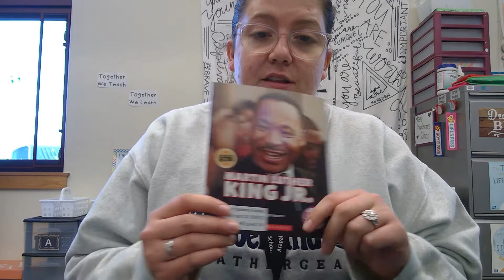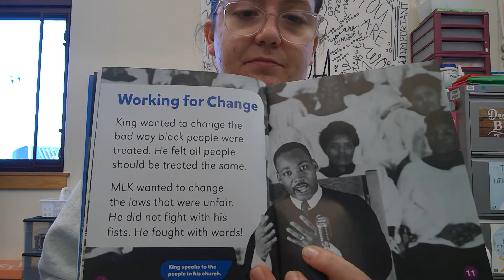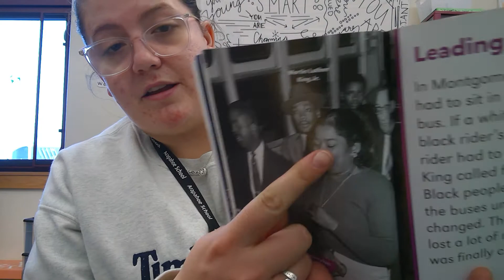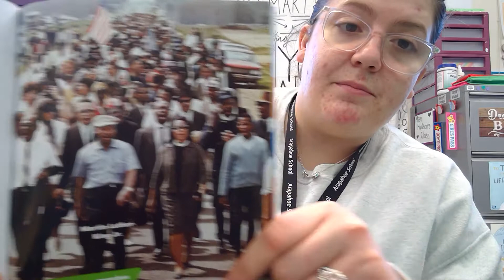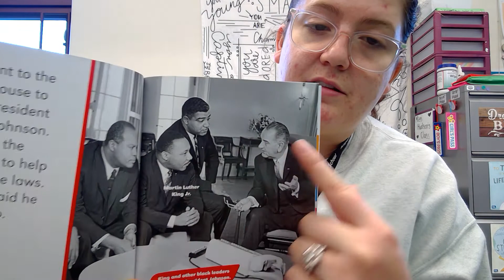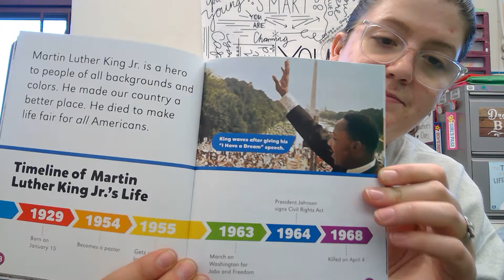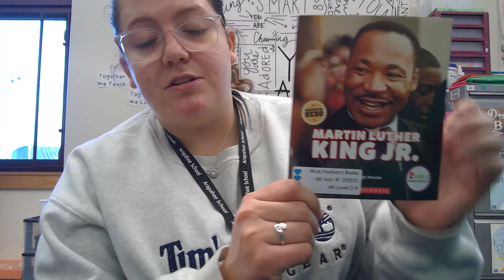Martin Luther King Jr